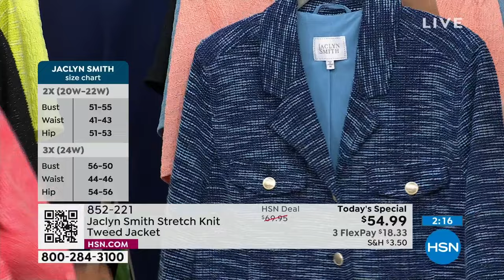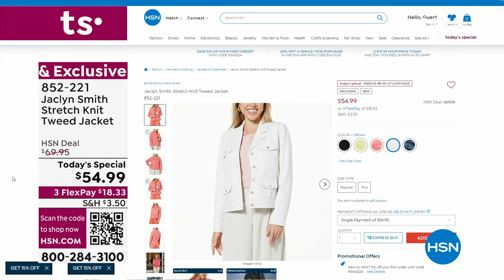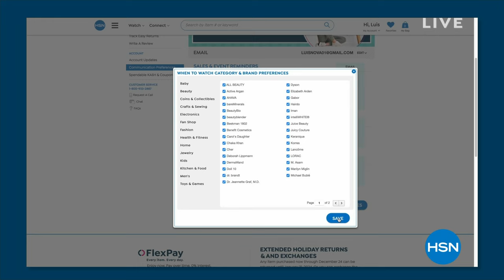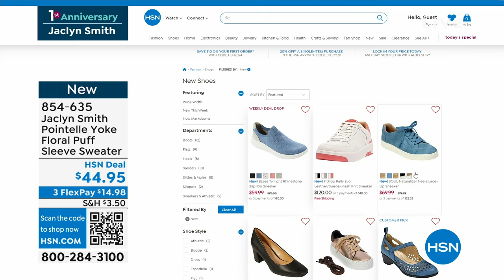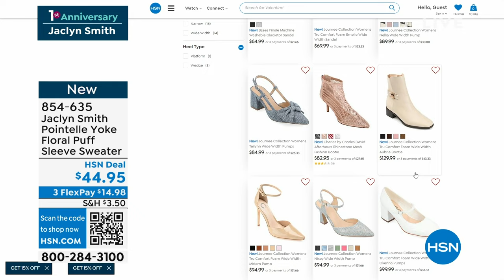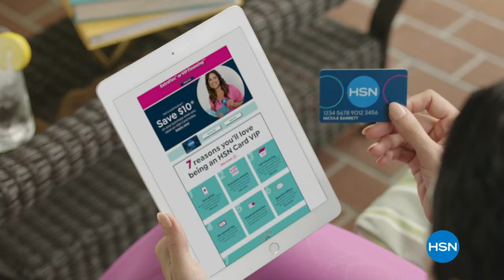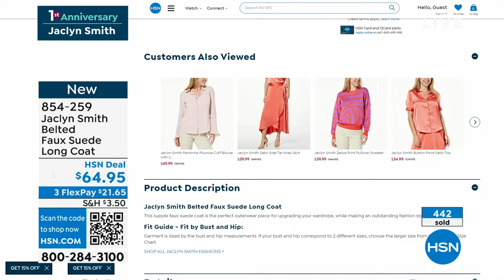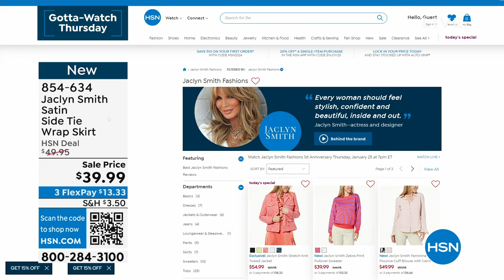HSN | Jaclyn Smith Fashions 1st Anniversary 01.25.2024 - 07 PM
Shop Jaclyn Smith's effortlessly fabulous fashions with an amazing fit and step out in style.